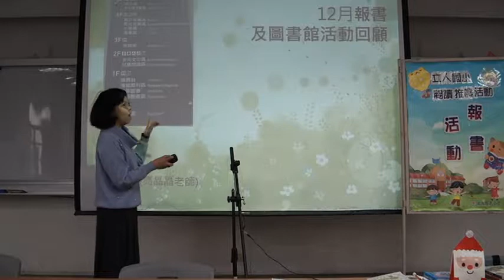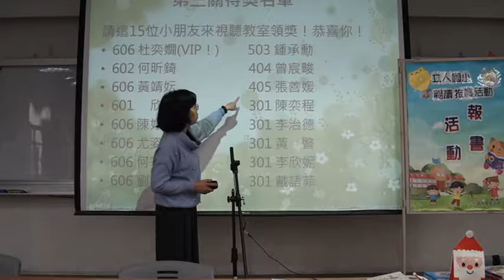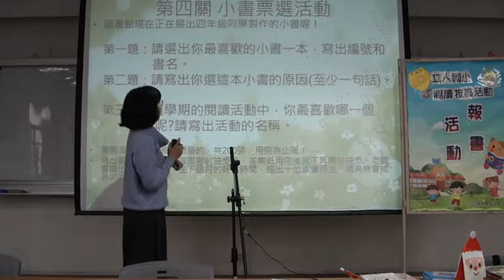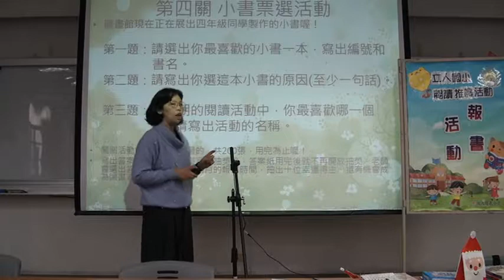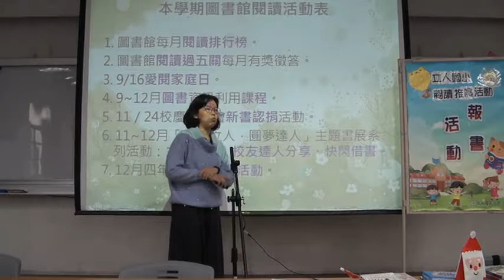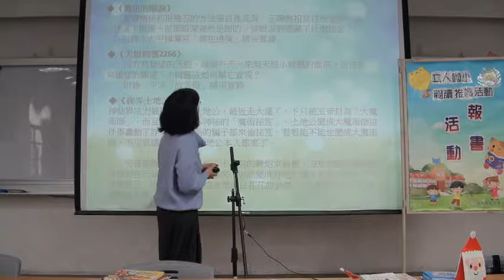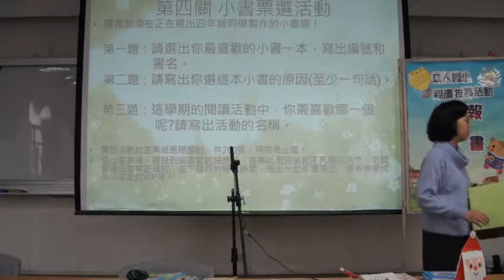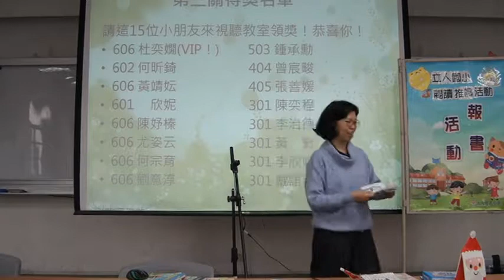106.12.14報書活動